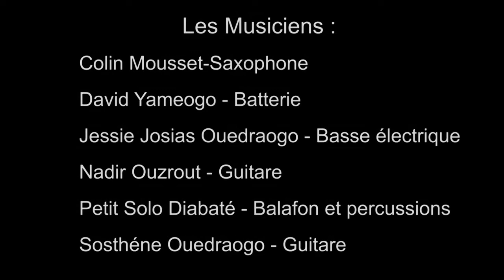Curise - Sabwana Orchestra - Live Session in Bobo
Sabwana Orchestra en 6tet. En Live session à l'Institut Français de Bobo-Dioulasso, Burkina-Faso.
Mars 2017.

Solo Diabate - Balafon, percussion, chant
Colin Mousset - Saxophone ténor, chant
Sosthène Ouedraogo - Guitare
Nadir Ouzrout - Guitare, chant
Jessie Ouedraogo - Basse
David Yaméogo - Batterie, chant
Gautier Chêne - Ingénieur du son

Montage vidéo : Rasca Prod